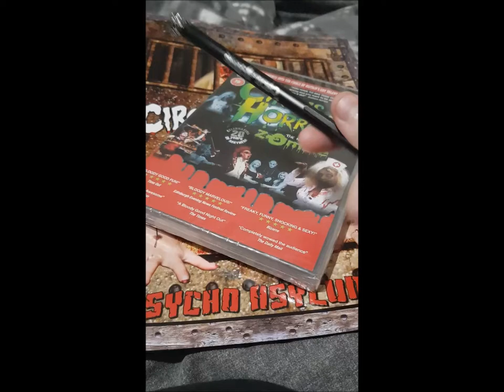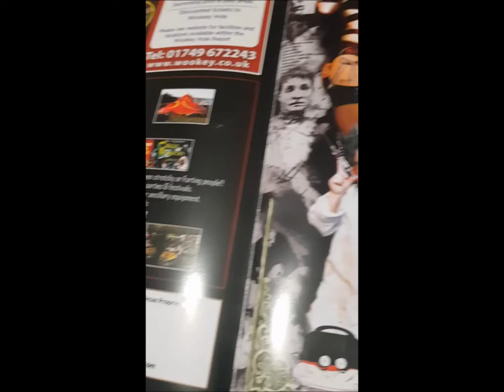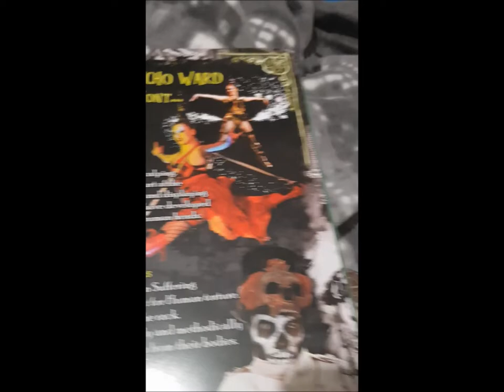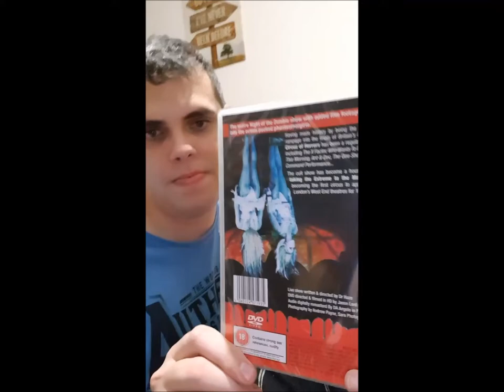Circus of horrors Psycho asylum photos Date night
This is the first video of 2 i made when i went to see psycho asylum at the start of the month. I hope you enjoy the video and come back for part 2 which i will upload in just a few days.

I have had to age restrict this video due to the nature of the show and also the photos may contain mild nudity.